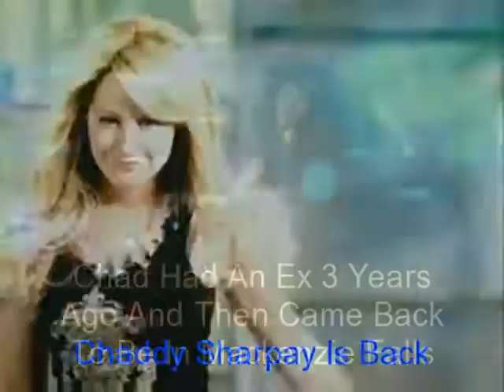Trailer For Fake Or True? Channy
I TOOK A LONG TIME!! THANKS FOR THE HELP SagraAndDrake And for the rest trying to help me!